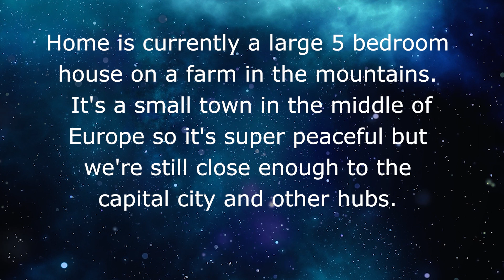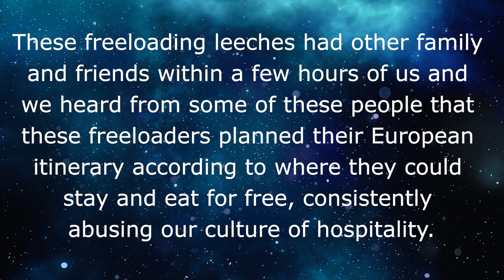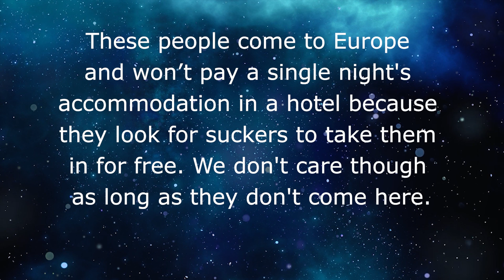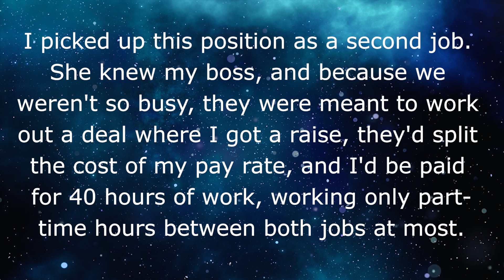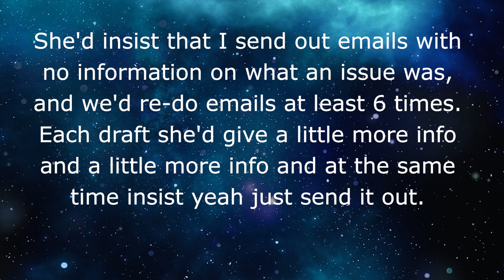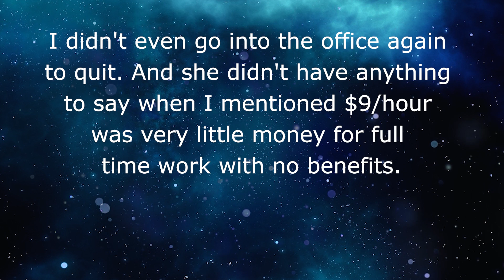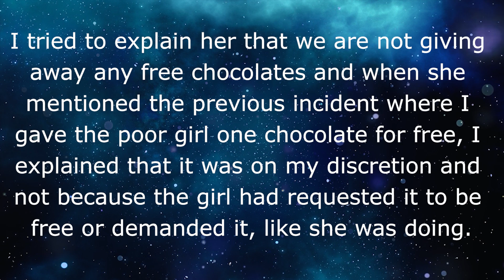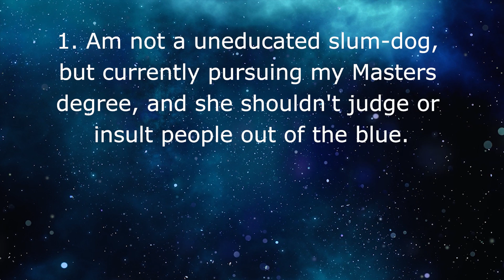r/choosingbeggars // Choosing beggars friends all vacation in Europe with us for free! 👪 REDDIT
Move to Europe, look at the choosing beggar friends want to come for a visit and then complain about it!